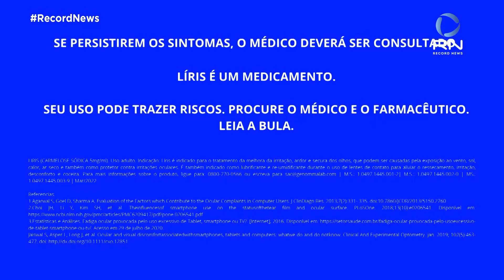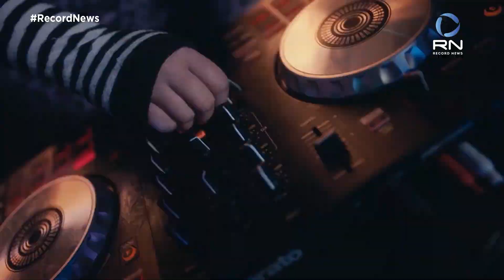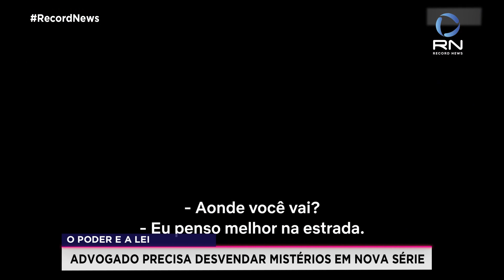Geek Record News - 21/05/2022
Informações do universo geek e da cultura pop.

O programa deste final de semana chega com as estreias de Chamas da Vingança e Dog: A Aventura de Uma Vida, nos cinemas. Bel-Air, revival de Um Maluco no Pedaço, acabou de chegar ao Star Plus. Já está disponível na plataforma HBO Max, a segunda temporada da premiada série Hacks. Pela Netflix, uma das novidades é a primeira temporada de O Poder e a Lei. Dolmen, game desenvolvido por uma empresa brasileira, é um dos grandes lançamentos deste mês. A dica de leitura da semana fica por conta de Turma da Mônica & Garfield – Volume 1: O Lápis Mágico. No mundo da música, o destaque vai para Camila Cabello, OneRepublic, 5 Seconds of Summer e Harry Styles. O momento flashback relembra Save a Prayer, da banda inglesa Duran Duran. Isso tudo no Geek Record News!!!